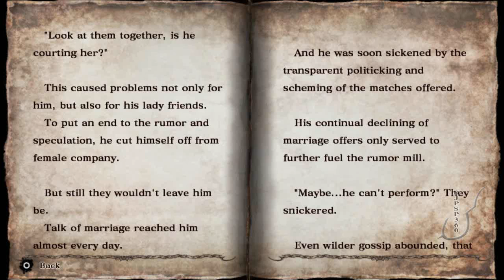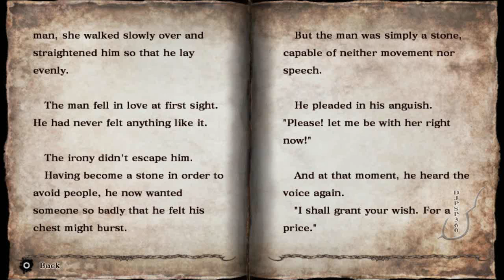Soul Sacrifice: Gargoyle Lore